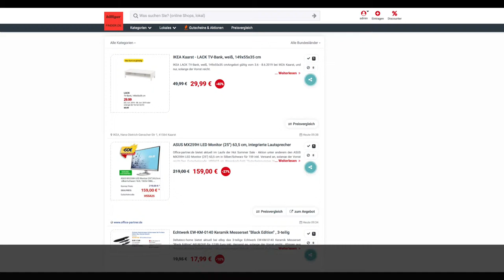Schnäppchen des Tages 6.6.19 - ASUS MX259H LED Monitor (25") 63,5 cm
Heute ist Schnäppchen des Tages - ASUS MX259H LED Monitor (25") 63,5 cm.